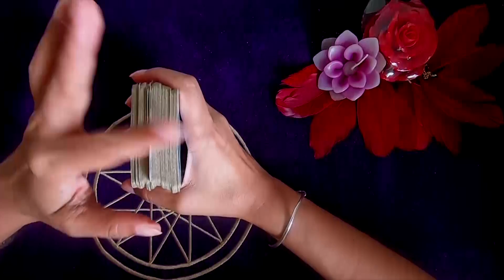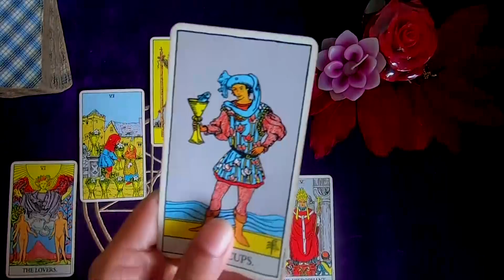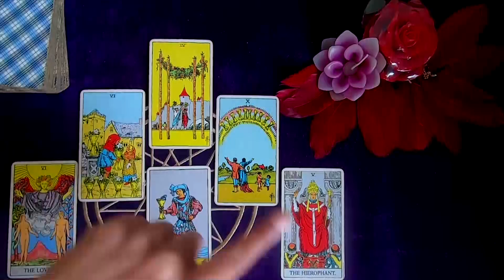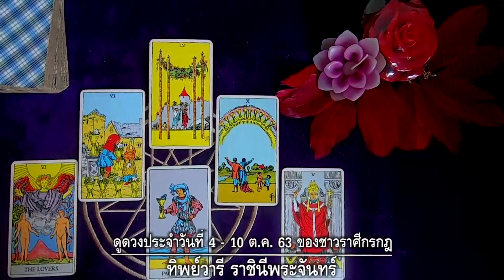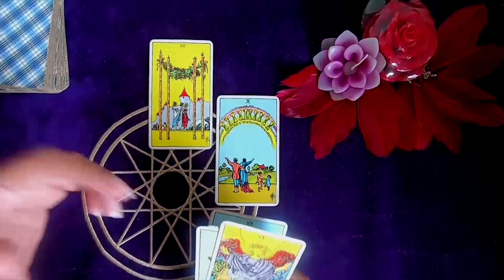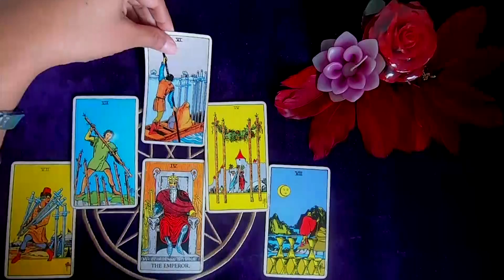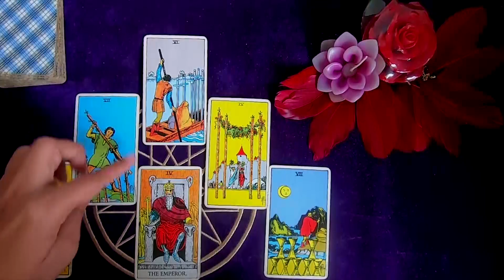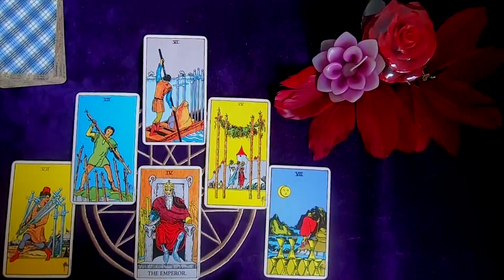ราศีกรกฎ – ลูกน้องพึ่งพาได้ ผู้ใหญ่ก็ช่วยเหลือ | ตำหนักดวง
ข้อเสนอโบนัสสุดฮอต จาก lazada ได้ที่นี่

ดูดวงประจำสัปดาห์ ระหว่างวันที่ 4-10ตค. 63/ สำหรับราศีกรกฎ ผู้ที่เกิดระหว่างวันที่ 15กค.-16 สค.
มีโชคดีแบบบุญหล่นทับ ผู้ใหฯญ่อุปถัมภ์ คิดจะลงทุนก็จะมีคนออกทุนให้ หรือร่วมหุ้นออกเงินและให้คุณลงแรง การซื้อขายทรัพย์สินชิ้นใหญ่ และงานอสังหาริมทรัพย์ ทำได้ดีสมใจ ท่านที่อยากจะมีลูกมือ การเปิดรับสมัครลูกน้องในสัปดาห์นี้จะทำให้ได้บริวารดี